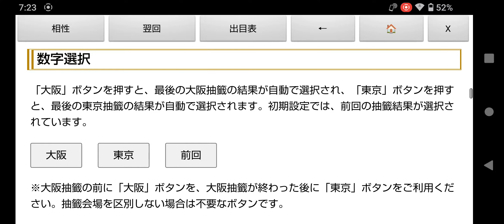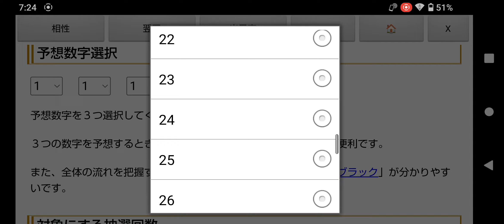3億4千万円キャリーオーバー!ロト7の第595回一口予想!東京抽籤の出目表＆予想ソフト無料ツール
Google Playストアで公開している「ロト予想ソフト(ロト6、ロト7、ミニロト、ビンゴ5対応)」の「ロト７予想ソフト無料ツール」を使って、2024年10月4日(金)に抽籤が行われる第595回目のLOTO7(ロトセブン)の一口予想をしてみました。

キャリーオーバー額が３億４千万円ということで、次回は１等１口だと、７億円前後といったところでしょうか。

※2024年7月26日(金)抽籤のロト７(第585回)は大阪抽籤だったので、次の大阪抽籤の前までは東京抽籤の設定にしたほうがいいかもしれません。

次の大阪抽籤は、2024年10月11日(金)の予定です。

出目表(東京のみ、大阪のみ、奇数、偶数、下一桁選択、日にち抽出、予想シミュレーション版)や、予想ソフト(相性チェック版、翌回データ対象)のいろんな組み合わせで予想してみてください。